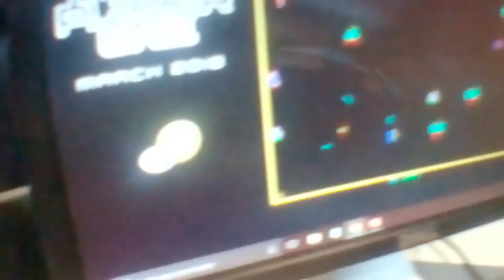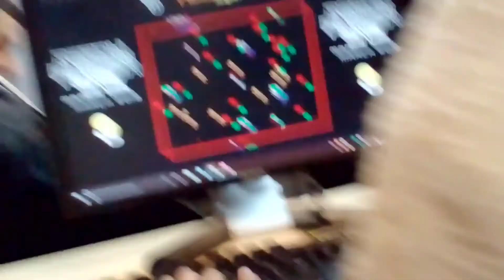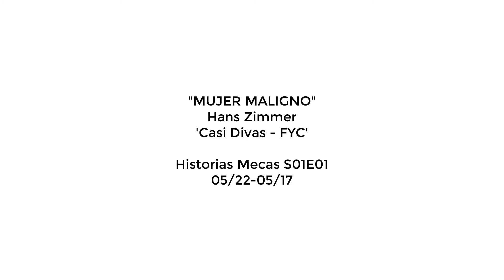Historias Mecas: Mariel 2084 (S01E01)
Histooooooorias Meeeeeecas
S01E01
Mariel 2084